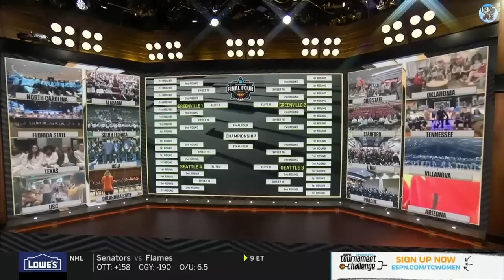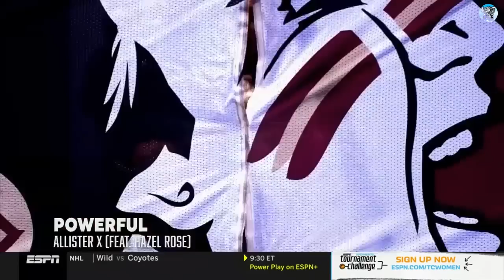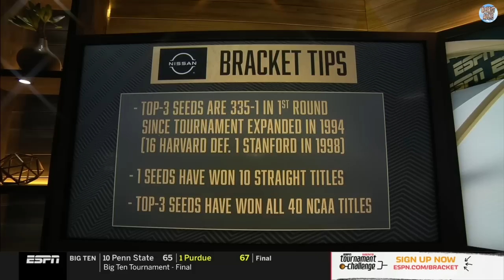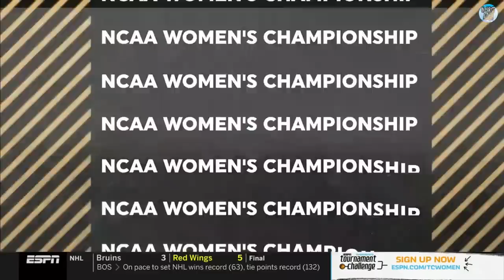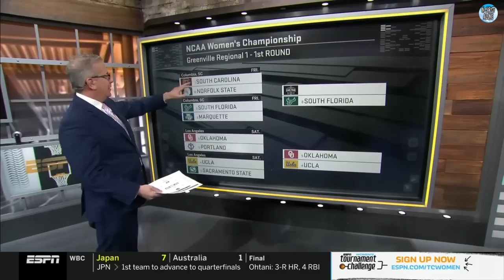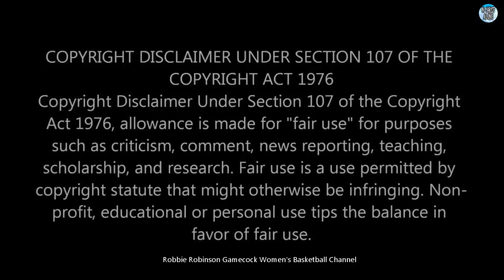#1 Gamecock Women's Basketball: "2023 NCAA WOMEN'S BASKETBALL SELECTION SUNDAY SHOW" - (3/12/2023)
"2023 NCAA WOMEN'S BASKETBALL SELECTION SUNDAY SHOW" - (3/12/2023) With Dawn Staley/Aliyah Boston Interview.

#1 South Carolina Gamecock Women's Basketball - "2023 NCAA WOMEN'S BASKETBALL SEEDING SELECTION SUNDAY SHOW"